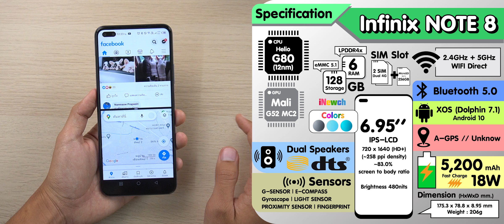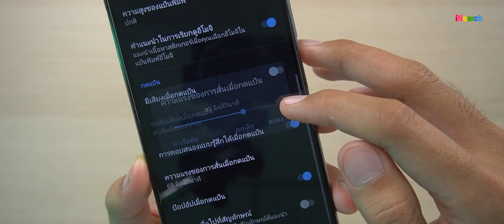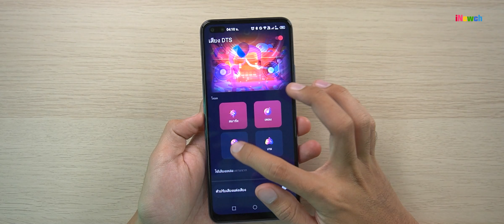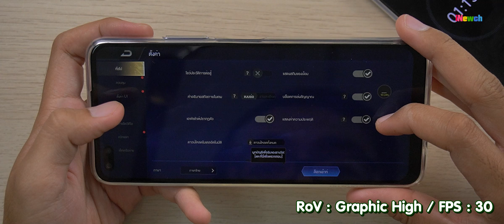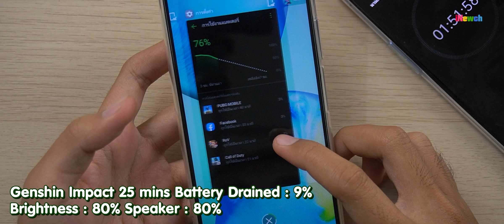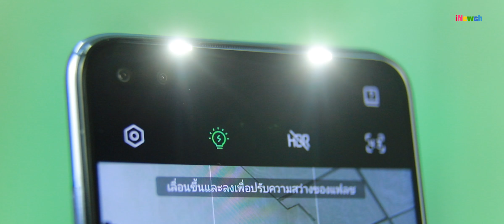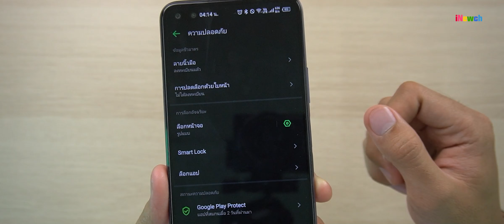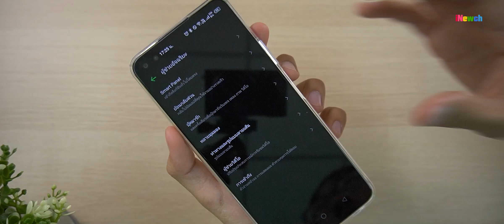รีวิว Infinix Note 8 - 4,590 บาท แค่คำว่า คุ้ม คงยังไม่พอ นี่มันเก่งในทุกมิติ เก่งจริงๆ เก่งเกินราคา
ตามไปช็อปได้ที่ลิ้งค์

สเปคโดยคร่าว Infinix NOTE 8
GPU : Mali G52 MC2
RAM : 6GB LPDDR4x // Storage : 128GB eMMC5.1
Battery : 5,200 mAh (Fast Charge 18W)
Display : 6.95'' HD+ IPS-LCD
Android 10 : XOS Dolphin 7.1
Rear Camera : 64MP f/1.7 + Macro 2MP + Portrait Camera + AI Camera
Front Camera : 16MP + Portrait Camera